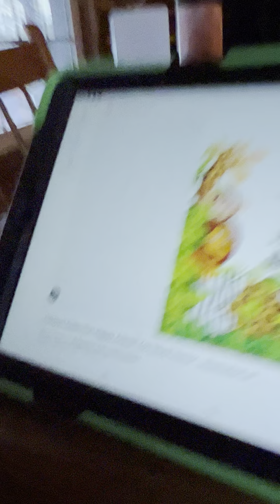Shark puppet goes to zoo